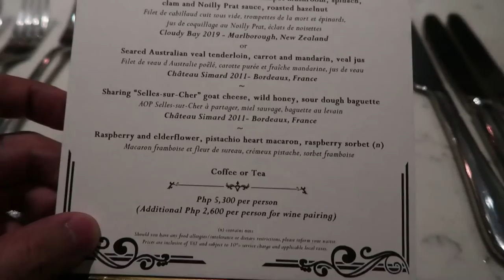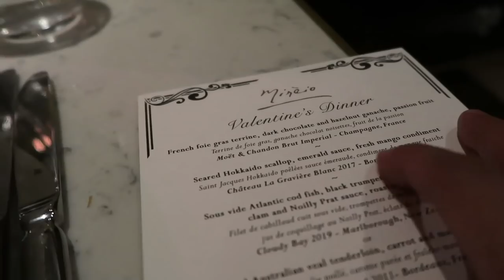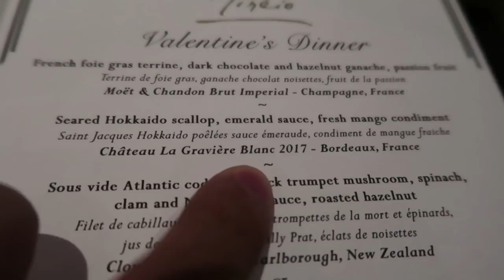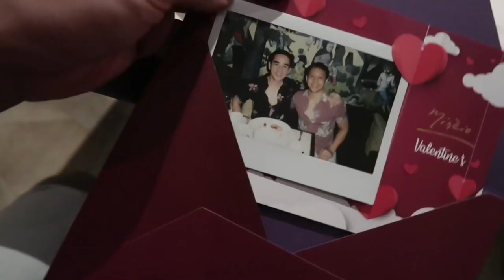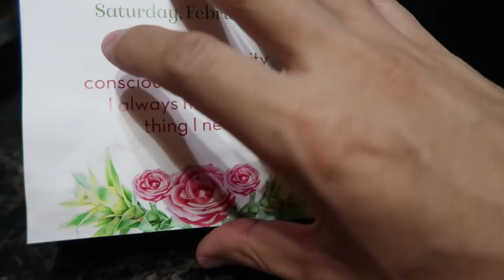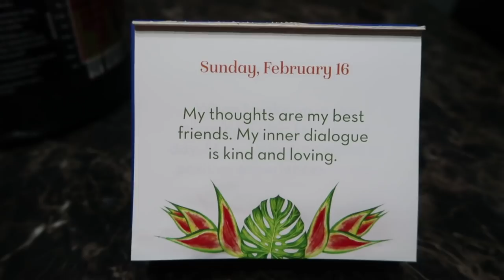Fancy Dinner in Manila (Mireio at Raffles) | Vlog #761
Can you guess where we had a fancy dinner for our Valentine’s Day celebration? You should definitely check this out! Their food is die-licious!